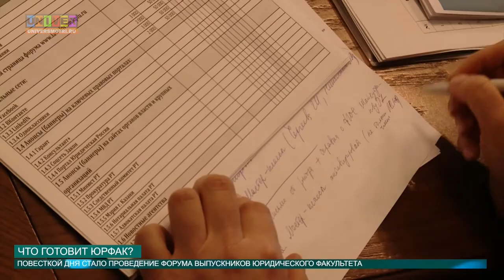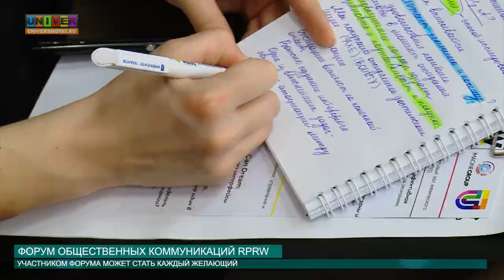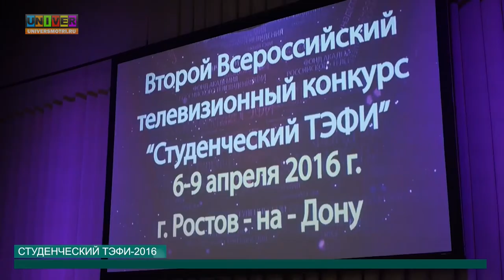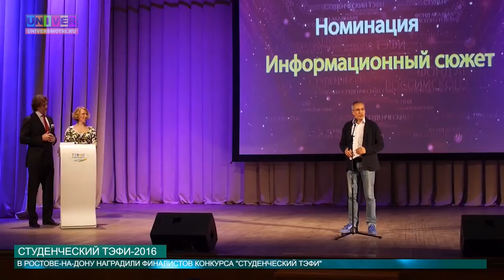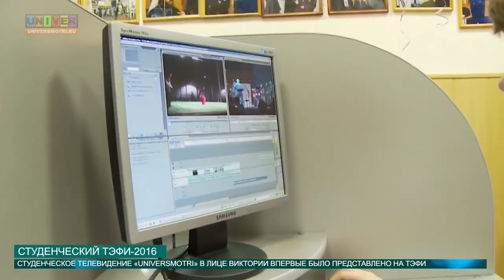Новости КФУ от 15.04.2016